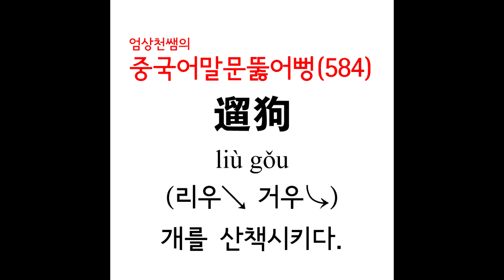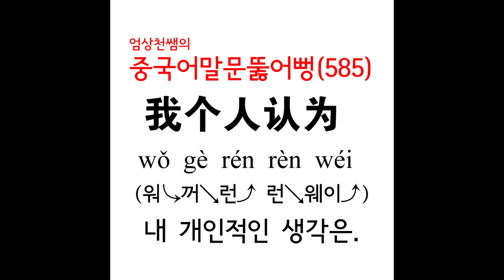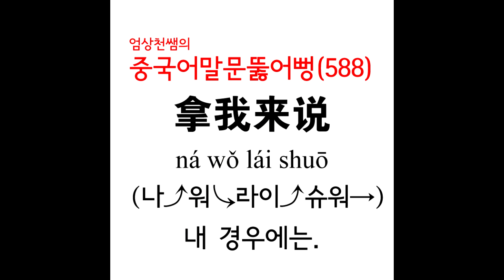중국어말문뚫어뻥(581ㅡ590)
세상에서 가장 쉬운 중국어첫걸음
중국어 말문뚫어뻥
큰 소리로 따라 읽어보세요